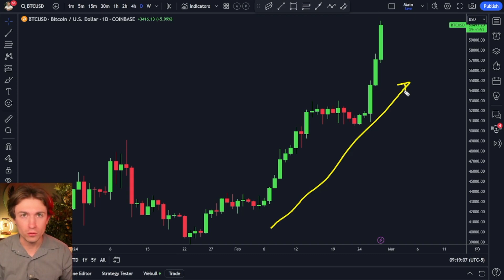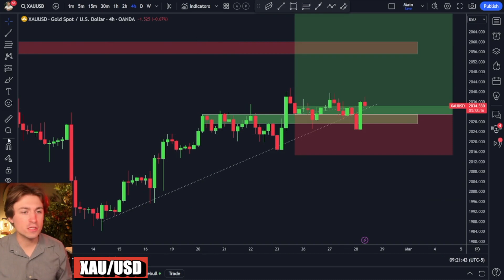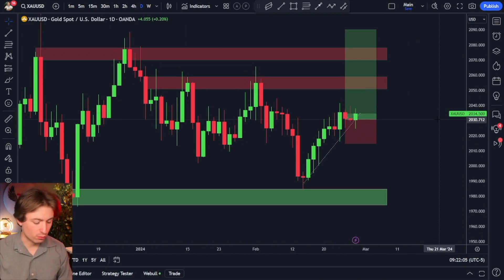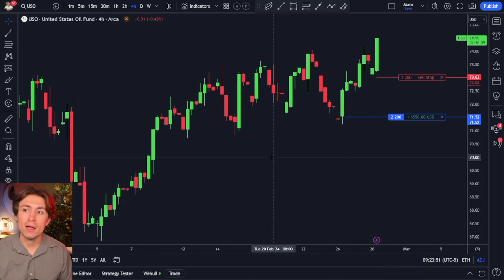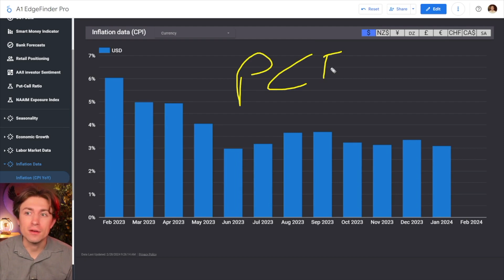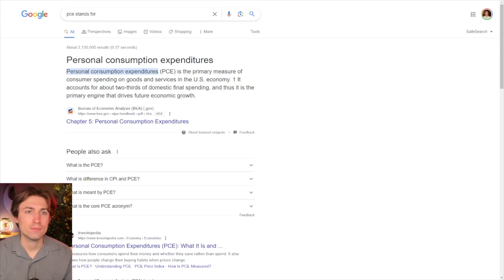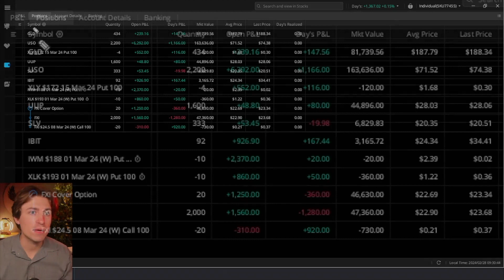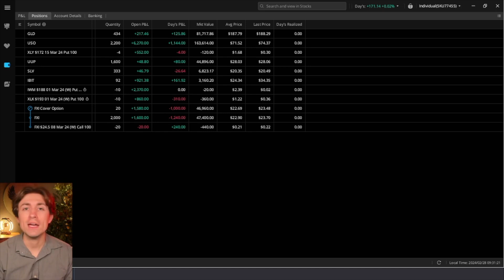Are We Topping? (Reversal Warning)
0:00 - Intro
0:14 - Market Overview
0:30 - BTC/USD
2:39 - XAU/USD
3:44 - USOIL
4:39 - Top Setups
6:17 - Put-Call Ratio
6:52 - CPI & PCE
9:43 - Current Positions